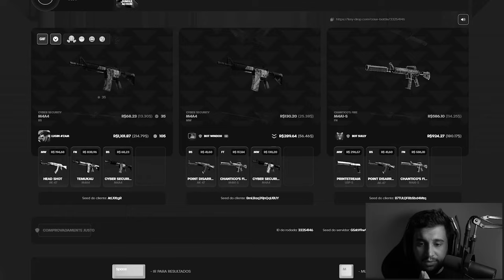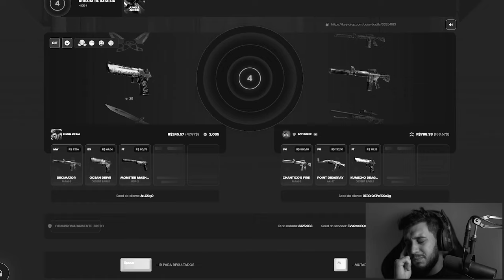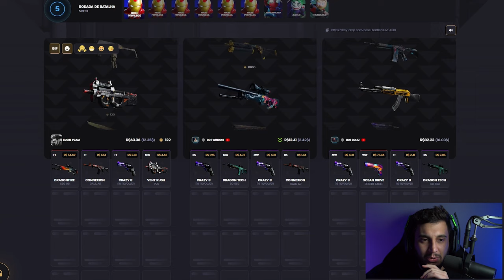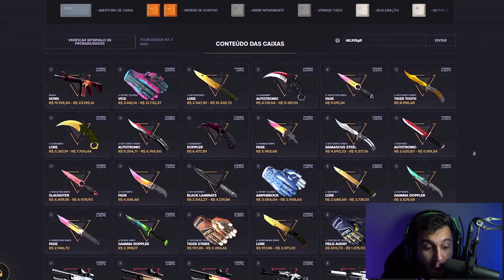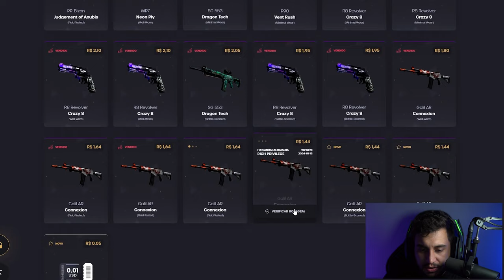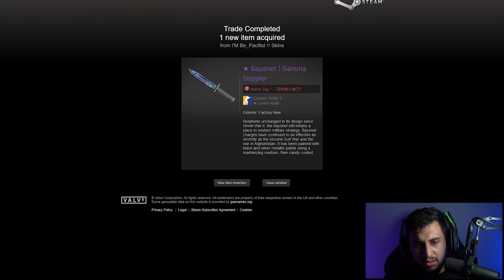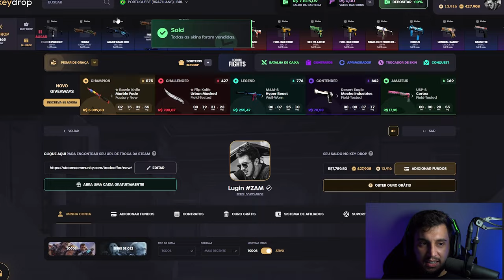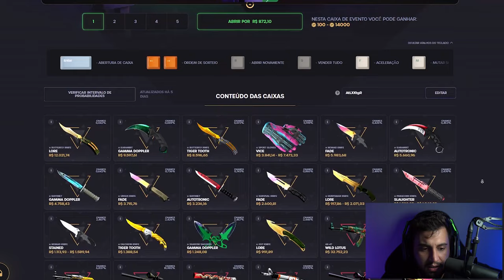Minha Primeira SKIN RARA Do Ano...